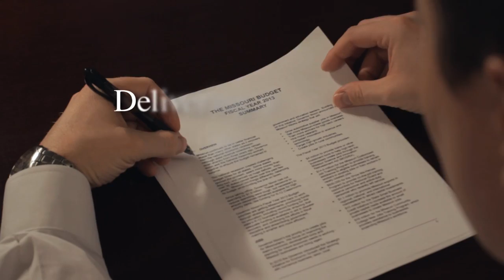Rick Stream Short Video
Vote for Rep. Rick Stream on November 6th to improve education, balance Missouri's budget, promote job creation in the state.  to learn more.